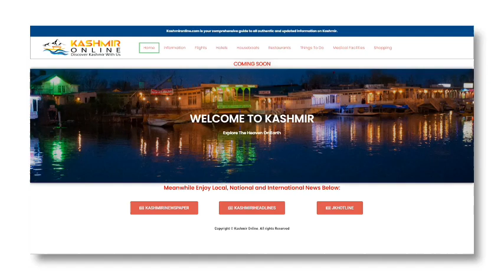Morning News Headlines with Zahoor Lolabi